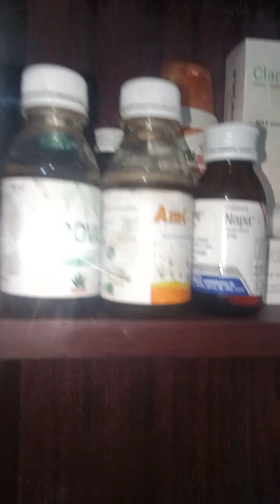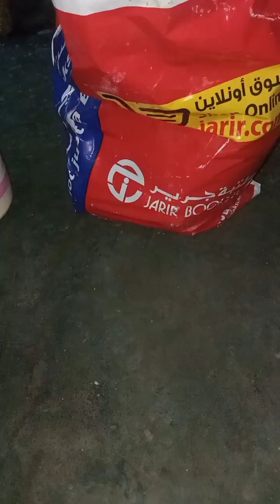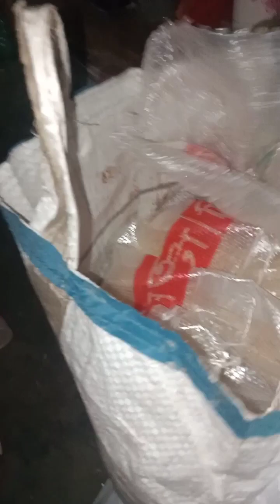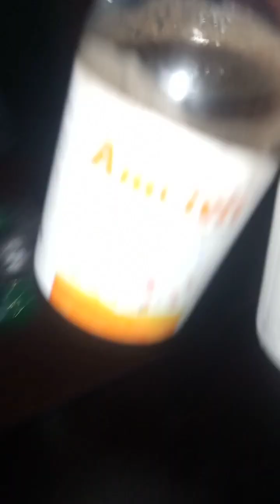বাসায় চলে আসলাম। এসে চট জলদী রান্না করলাম, ডাল, বেগুনভাজা, আলুভর্তা